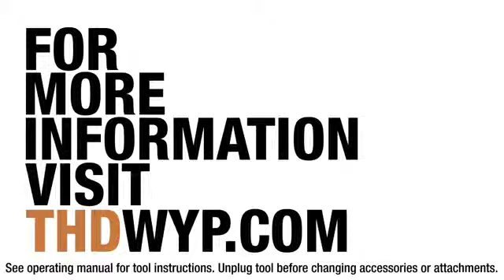Mikrobruska Dremel 4200 - lišta (EN)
Výkonné nářadí Dremel 4200 JC je prvním univerzálním nářadím s integrovaným mechanizmem pro rychlou výměnu příslušenství: EZ Change.